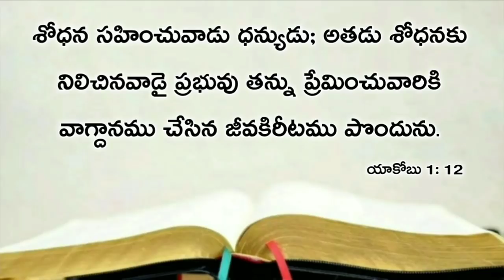Today's promise 09.06.2020